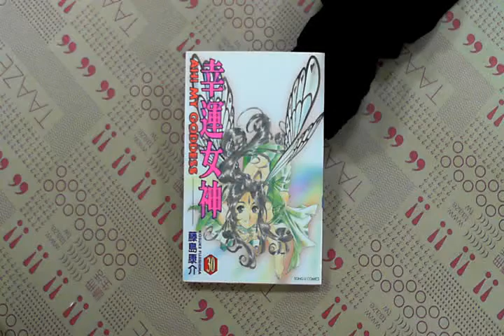TAAZE｜幸運女神（30） 二手書書況 986115664X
TAAZE｜讀冊生活網路書店「幸運女神（30）」，找二手書請至